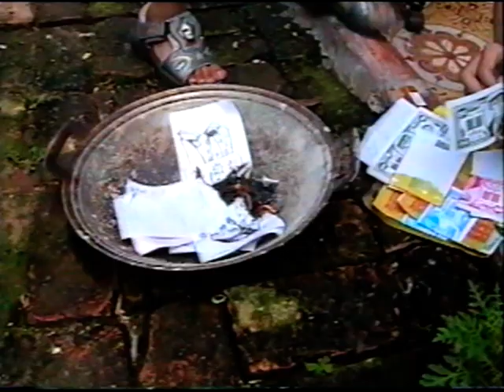THOI NOI TI Camera Hữu Tùng ĐT 0988.802.504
HỮU TÙNG CAMERA SA ĐÉC